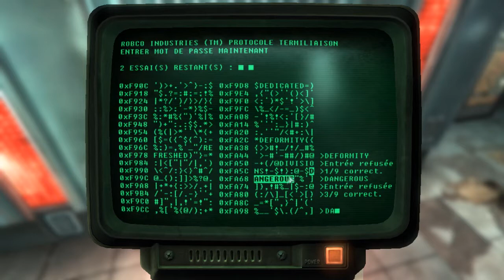Fallout 3 | Ep 162 : Simples petites formalités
Pourquoi un père abandonnerait son seul fils et la sécurité d'un Abri ? Que se trame-t-il dehors ? C'est alors qu'un Rêveur vagabond apparu à nouveau sur les Terres désolées, suivant les pas du Psycho-couard.

Dédié à TheFantasio974